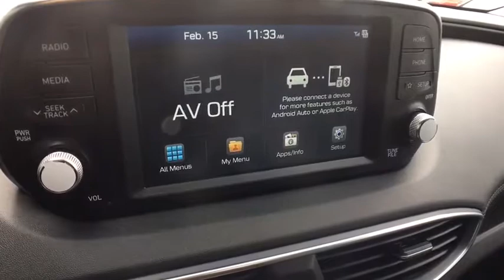2019 Hyundai Santa_Fe Vestal, Binghamton, Ithaca, Johnson City, Big Flats, NY HY4457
New 2019 Hyundai Santa_Fe available in Vestal, New York at Miller Auto Team. Servicing the Binghamton, Ithaca, Johnson City, Big Flats, NY area.
2019 Hyundai Santa_Fe SEL Plus - Stock#: HY4457 - VIN#: 5NMS3CAD0KH064318